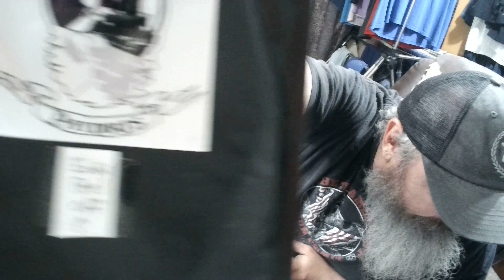Black Mass 3g bag from @black-masspaydirtsjonathon1993 HAPPY BIRTHDAY 6/16/23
Black Mass paydirt 3g bag from ‎@black-masspaydirtsjonathon1993   I found out today was his birthday, so I got it done last night for him.  was going to do a premier, but I'm super busy today. but wanted to still get this out for him.  definitely not for beginners.  more like advanced to expert.    60-mesh gold.   nice and dirty and challenging.